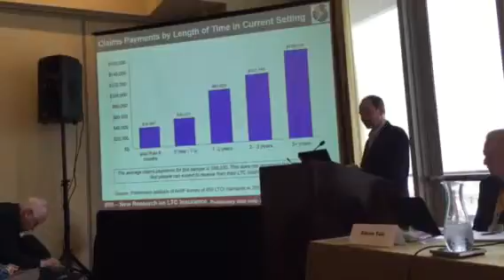Marc Cohen at ILTCI2016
Cohen shared some preliminary results from a new long-term care insurance claimant survey